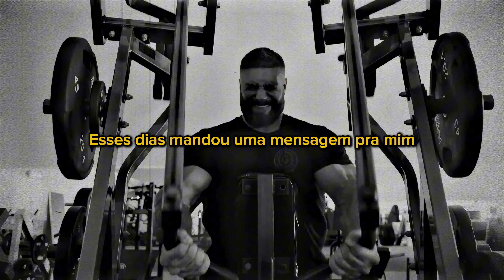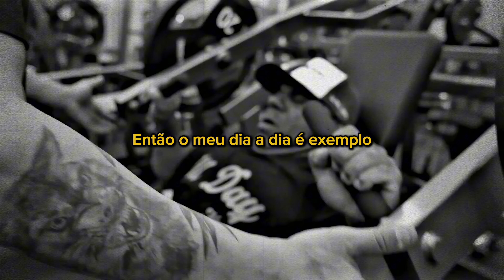NINGUÉM PODE SER DONO DO SEU FUTURO! [Motivação] Vídeo Motivacional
Year: 2021
Title: Wheel of Life

💡 Não há intenção de infringir direitos de autoria. Nossa intenção é apenas propagar conteúdos de alto valor para nossa audiência.